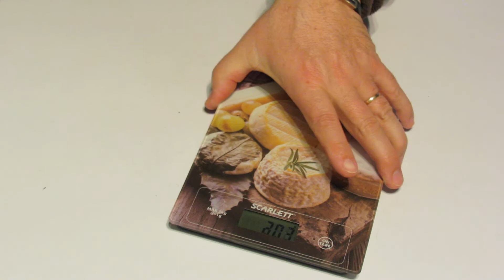FISKARS X5-121121-Finland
O toporisca ultra portabila
Blade hardness 55 HRC